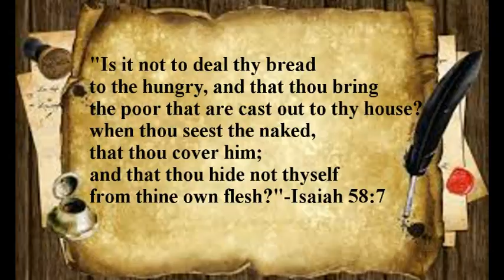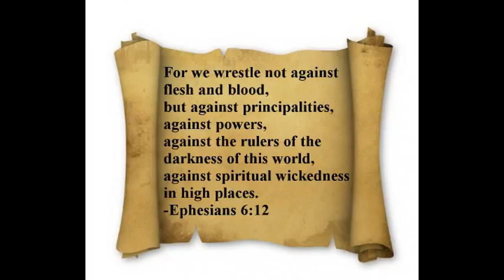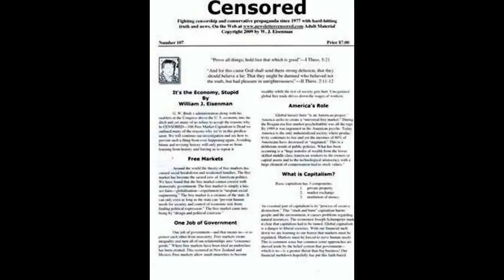Trump's Tax Plan Still Favors the Rich as Expected-The Big Charity Scam Continues to Sucker Fools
Putin Power! Will Muppet faced Paul Ryan be the next speaker?
See all our video play lists at this YouTube channel, plus the Progressive Discussions Facebook page with its connected group. Also join our Google group,